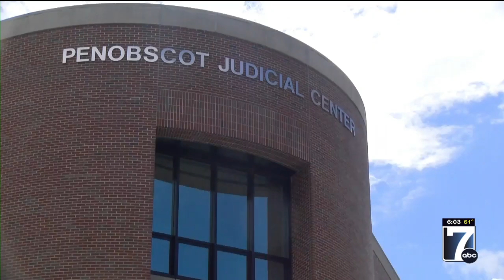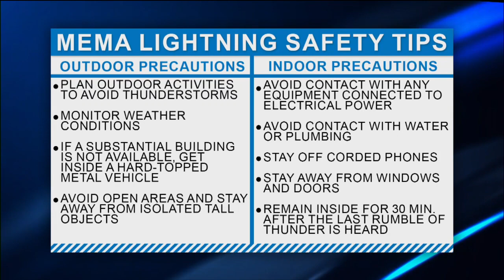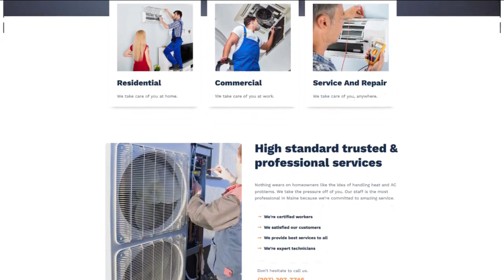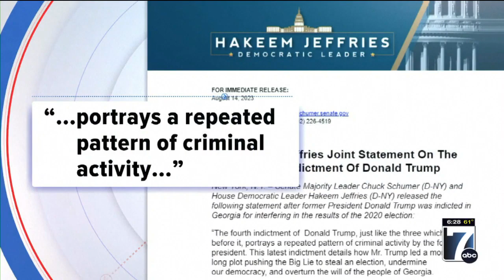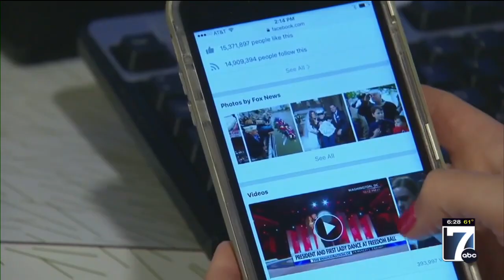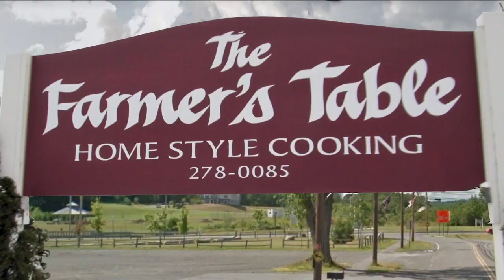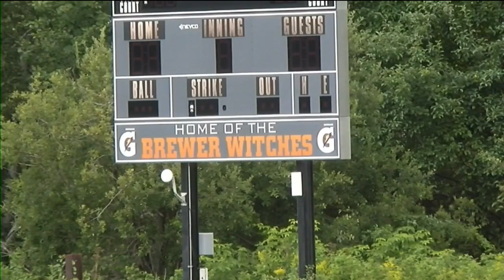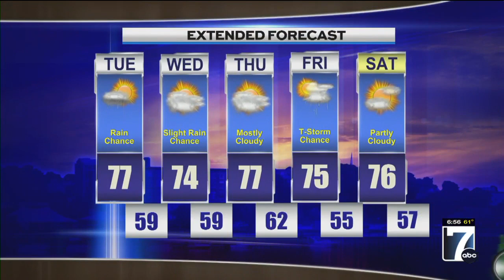WVII Morning ABC News Tuesday, 08/15/2023